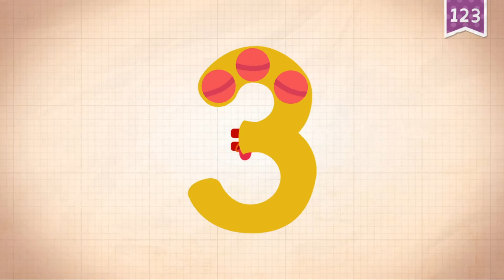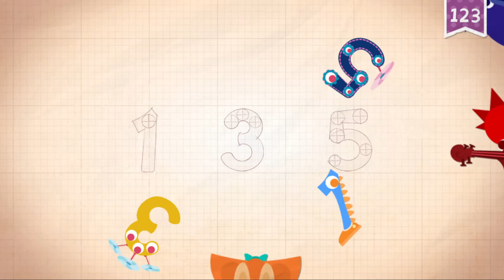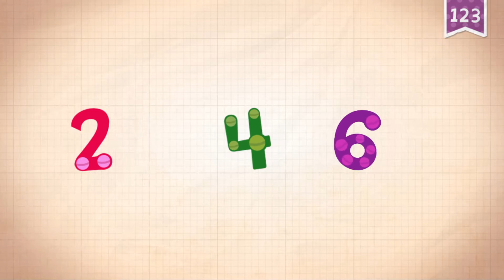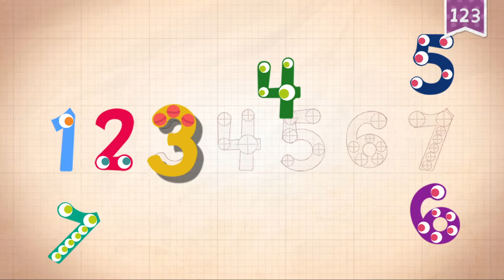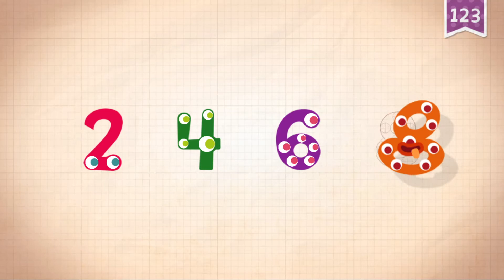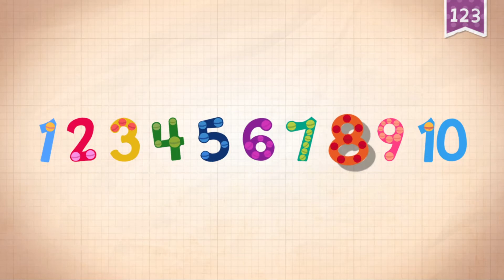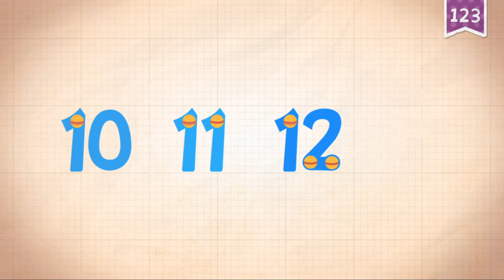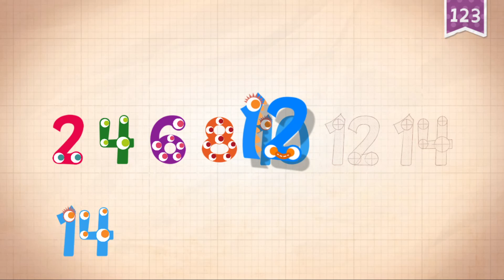Endless Numbers Learn to Count One to Fifteen (1 to 15) | DC2 GAMEPLAY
Endless Numbers One to Fifteen (1 to 15) only on DC2 GAMEPLAY 😍